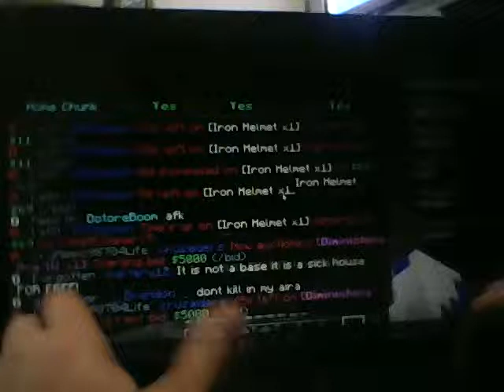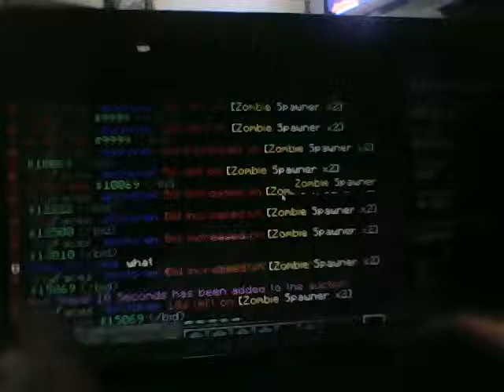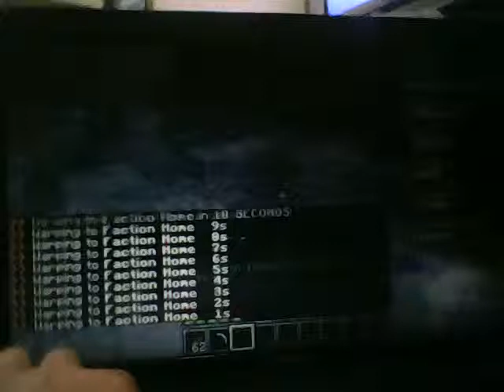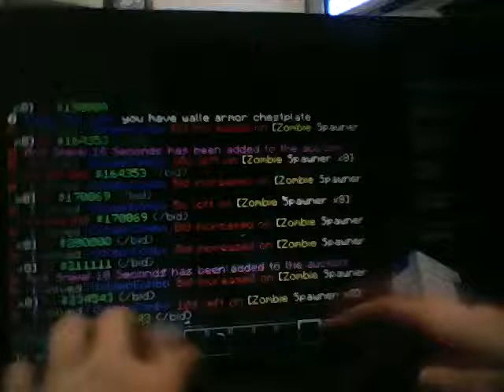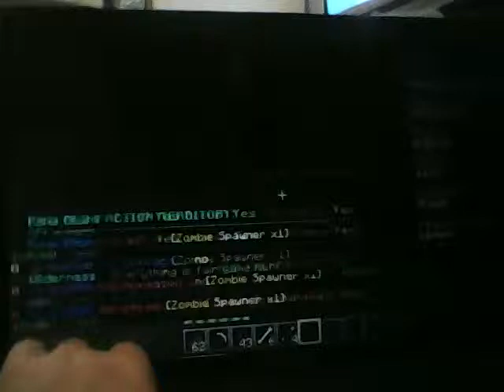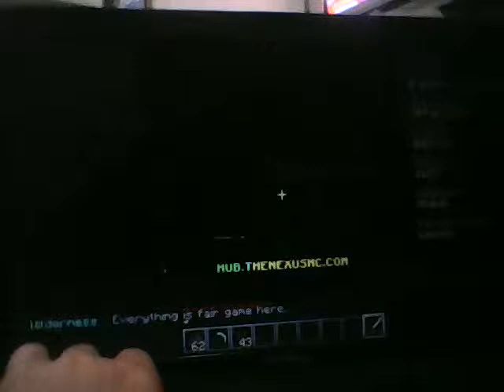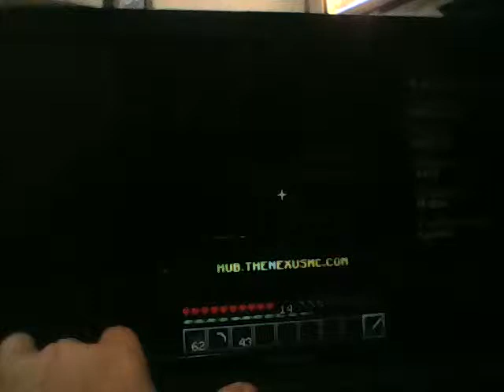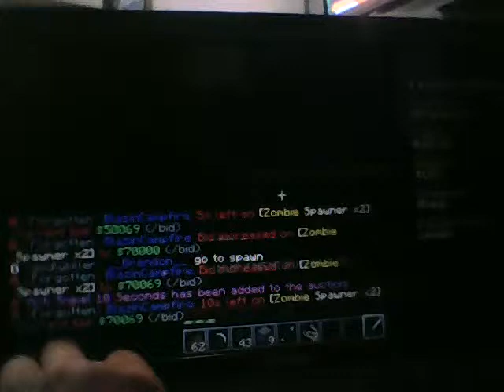MineCraft factions #4: I am sick, deal wit it